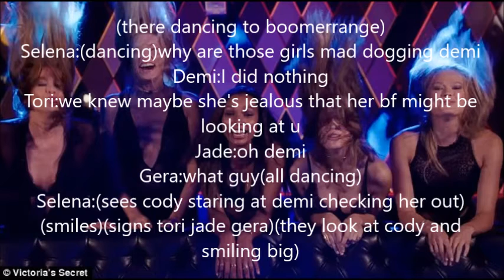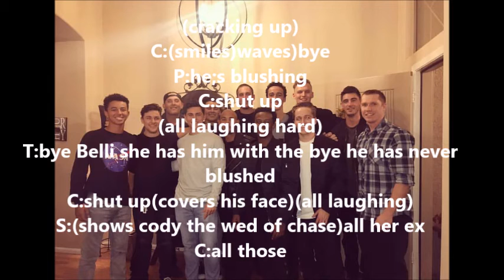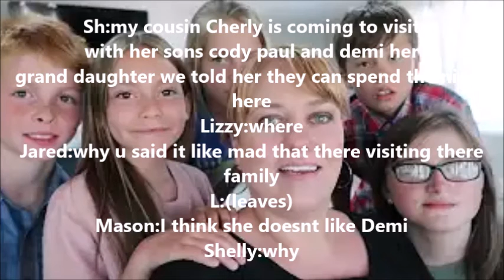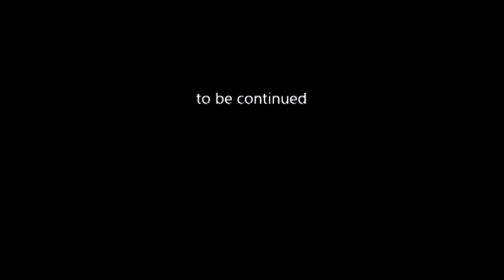Im Yours Episode:2